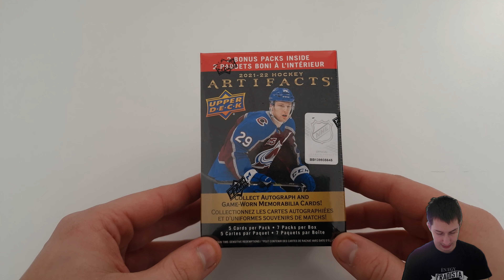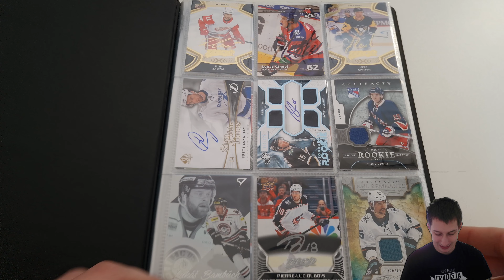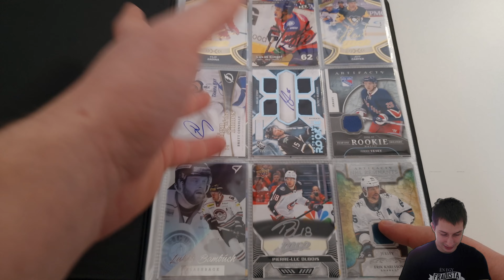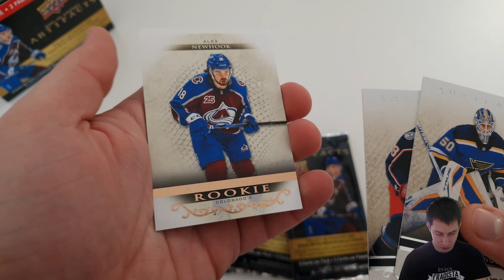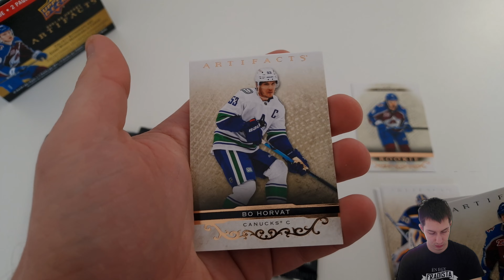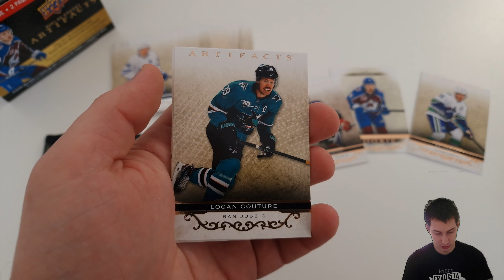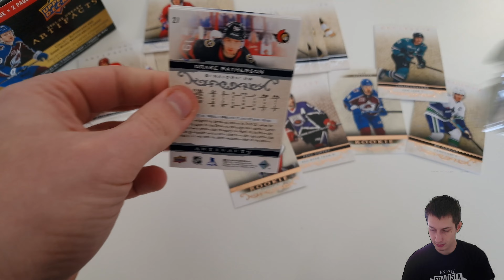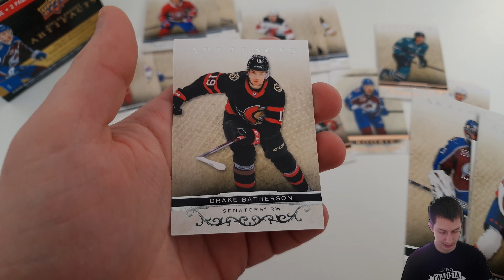Upper Deck NHL Artifacts 21/22 Blaster Doboz | Bontás